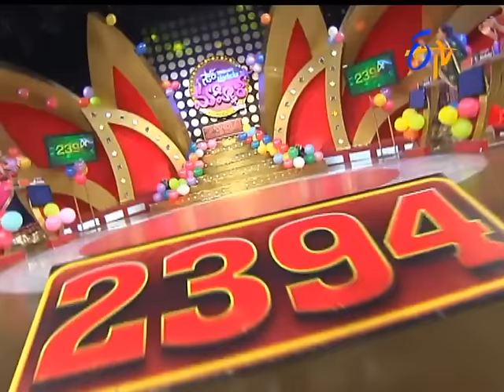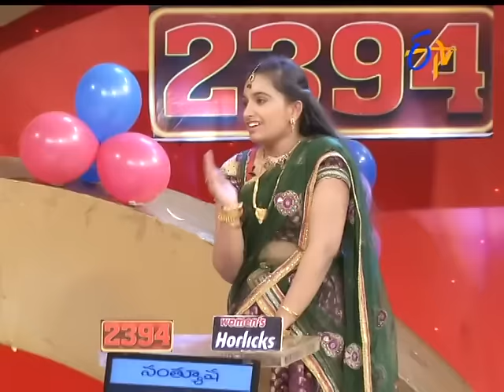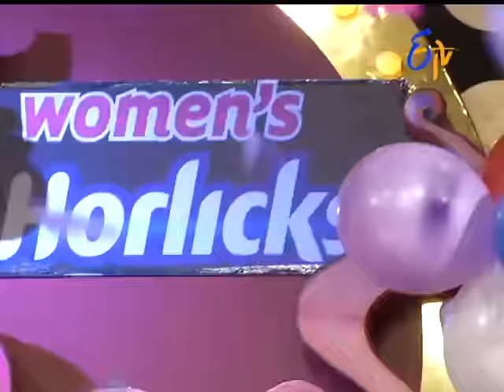Star Mahila - 18th April 2016 - స్టార్ మహిళ - Full Episode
Star Mahila - 18th April 2016